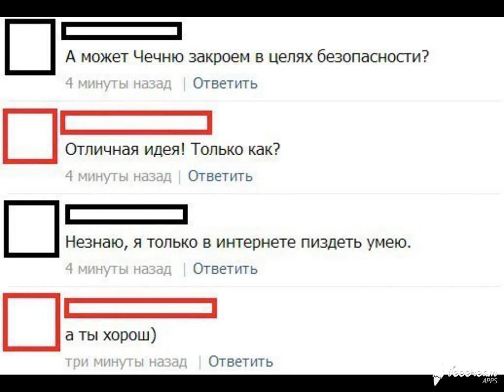ИнтересненькоО и Смешно ! Выпуск № 46 Супер нарезка демотиваторов на все вкусы !